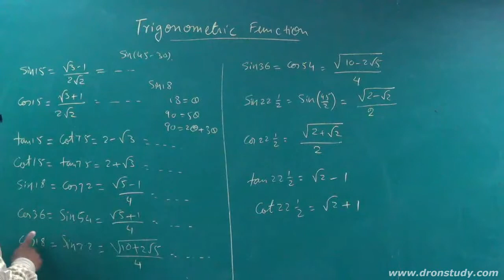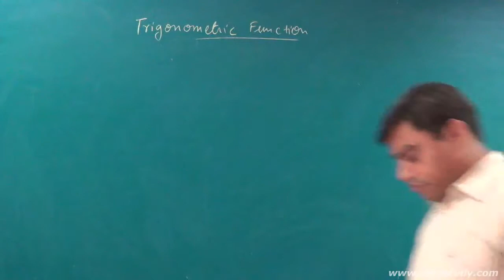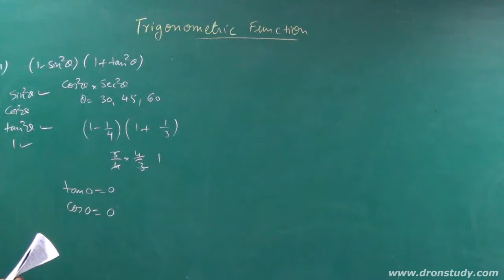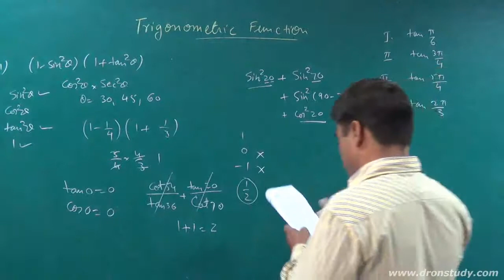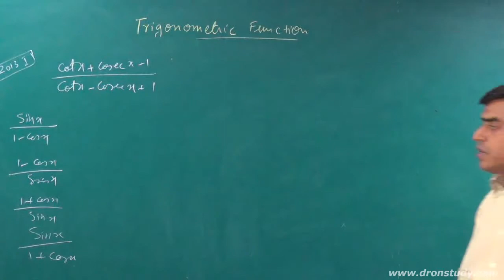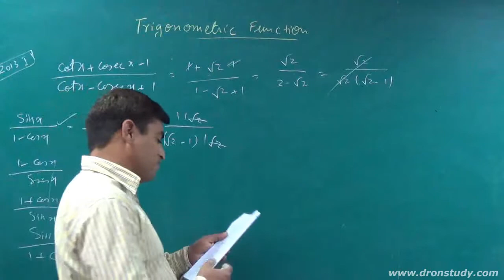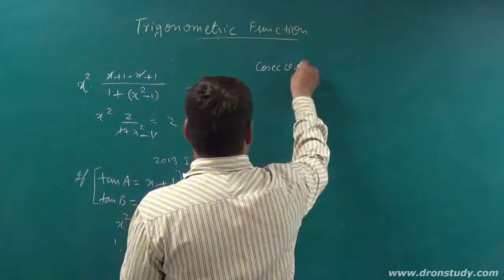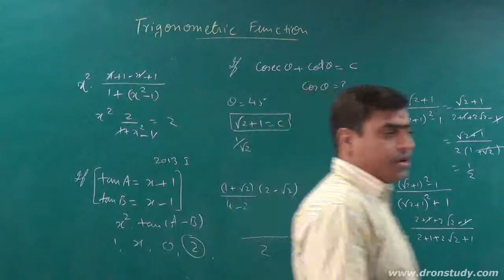Fast Math Trick || Trigonometry Function Trick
trigonometry tricks pdf
trigonometry tricks for competitive exams
trigonometry tricks class 10
easy way to learn trigonometry formulas
how to learn trigonometric identities
how to learn trigonometric ratios
how to remember trigonometric functions
Etc my next video

In this video i am going to say Trigonometry  Function  in simple way

Simple way to find  Trigonometry Function
my other  video link 👇👇👇👇

1. ABOUT NOUN - WHAT IS NOUN AND KIND OF NOUN FORMATION OF NOUN RULE OF NOUN || EVERYTHING QUESTION RELATED NOUN || -